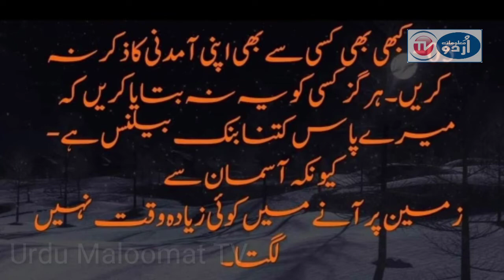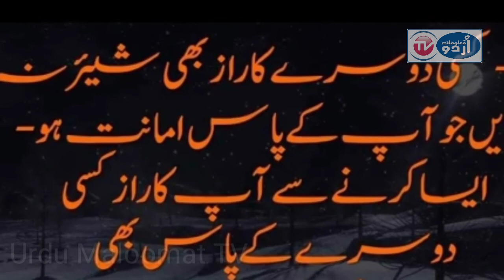8Things never tell to peopleآٹھ باتیں لوگوں کوکبھی نہ بتاؤ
In this video I told about 8 things that never been tell people. These 8 things are very important in the line of success. So avoid to tell 8 things to people.

__/LINKS\_

The content of this channel is for entertainment and educational purposes.

this channel are just for the purpose of education and entertainment .